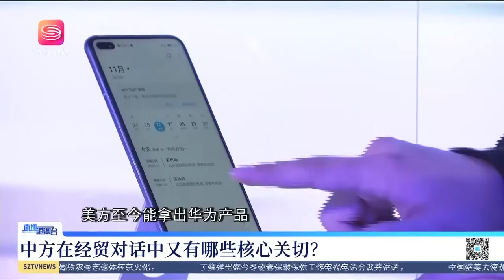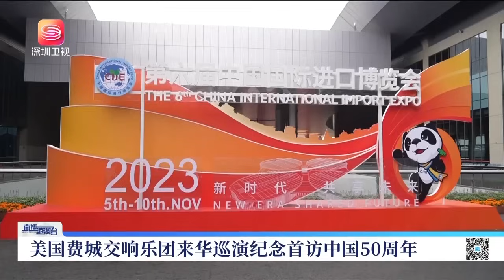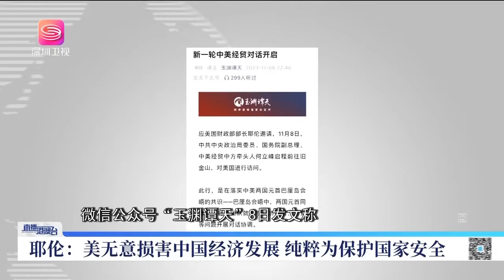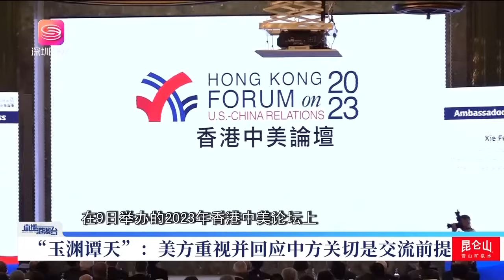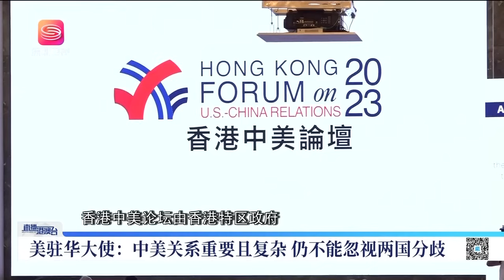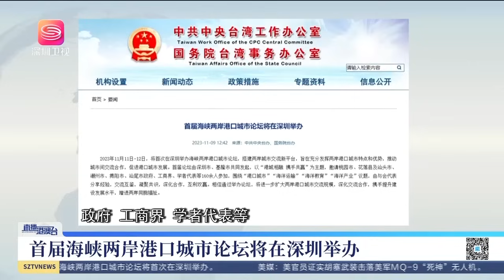美撐不住了，這次與華談不再硬氣！直播港澳台【精編版20231110】